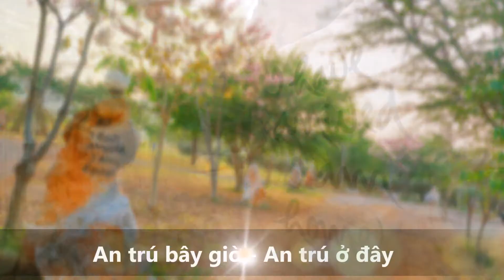✳ ĐÃ VỀ ĐÃ TỚI (có Lyrics) - THIỀN CA LÀNG MAI- giúp bạn THẢNH THƠI, AN VUI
🌟XEM ALBUM:
☘Part 1/2: Làng Mai - Xứ sở của cỏ hoa, chim muông đầy an lạc
🎯 🎈💌 Part 2/2: Những nụ cười, bước chân an lạc tại Làng Mai

✅Xem thêm Note: Hạt tương lai vừa thấm nhuận hồng ân

🎉 🌟☘ XEM THÊM CÁC VIDEO

☘ Buổi sớm tinh khôi của những loài hoa cỏ nở tràn an vui tại Làng Mai
☘Thiền hành buổi sớm ở Làng Mai: TÔI THẤY CHÂN MÌNH TRÊN CỎ XANH

👉🏻 7 khoảnh khắc đẹp & ấn tượng tại Khóa tu ĐI GIỮA GIÓ XUÂN
🎯 "ĐI CÙNG THẦY" & những hình ảnh mới nhất về Sư ông Làng Mai - Thích Nhất Hạnh - [WALK WITH ME]
🎯 CHÙA TÔI trên đất Thái Lan
🎉Hài kịch ý nghĩa của các sư thầy, sư cô Làng Mai & thông điệp về Sống Tỉnh thức, Hiểu & Thương

🎯 Song tấu Violon - Guitar: Thanh Mai - Văn Đạo - những giai điệu trữ tình vượt thời gian
🎯 Những video SÁO hay nhất của LÊ NAM và band 4 chàng lãng tử tại NghiêmHoaTrà
🎯 Mọi góc nhìn về 3 tập sách "VỀ NHÀ ĐI", "TUỔI THANH XUÂN ĐÔI CHUYẾN TÀU ĐI LẠC" & "AI RỒI CŨNG PHẢI..."